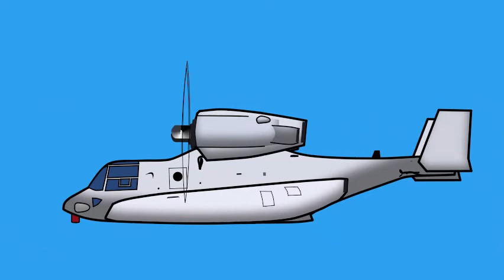osprey flank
ArtBox is the channel associated with my art education web site, myartbox.org. At ArtBox, you can experience simple beginner's lessons on drawing portraits (faces), figures (people, the whole body), landscapes, and other drawing activities that worry the beginning artist, but shouldn't. At ArtBox, drawing anything at all is broken down into a process of putting together simple, common shapes and following a few guidelines. Anyone can draw, there's no mystery to it. All you need is paper, pencil, eraser, and the willingness to look on drawing as a straightforward process rather than a talent of the born artistic.